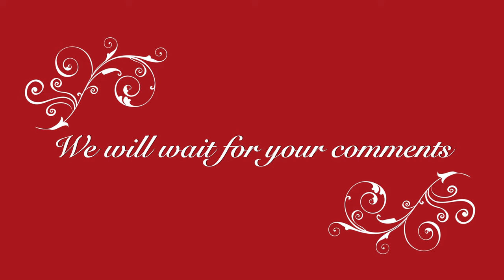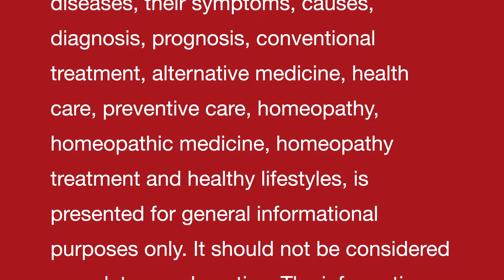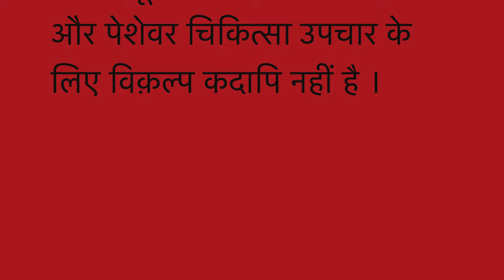चेहरे से महासों के दाग धब्बे मिटाने की एक कारगर होमीओपैथिक दवा II Remove SCARS of Acne / Pimples